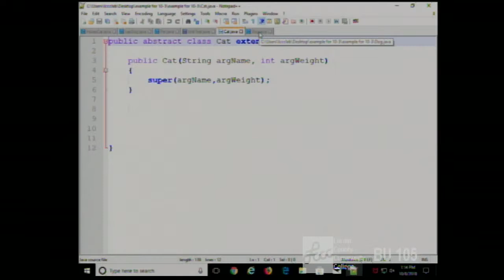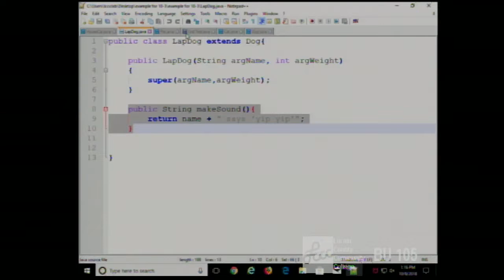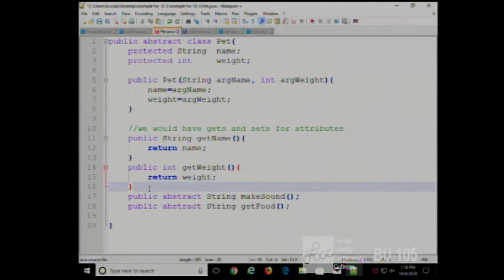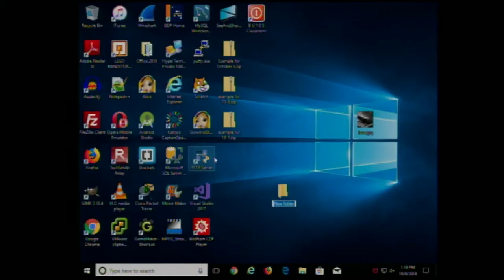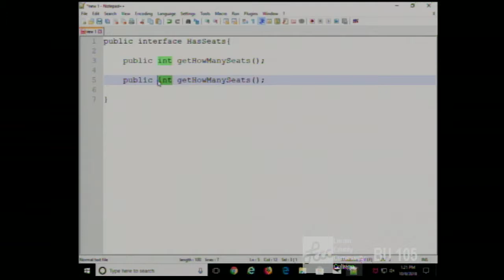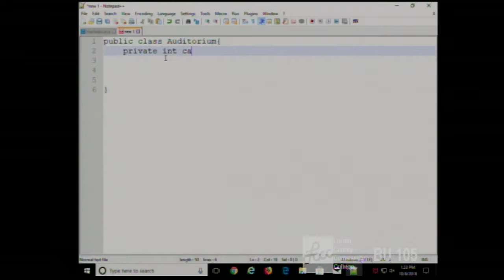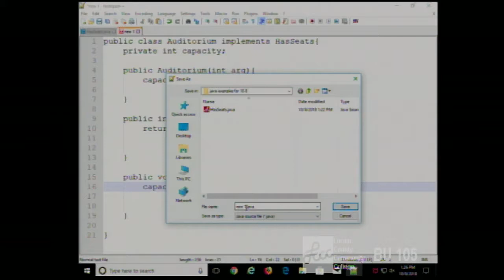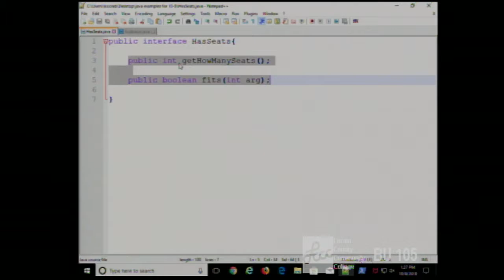CISS216 - Java - Fall 2018 - Week 8, Lecture 1 - October 8, 2018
Interfaces